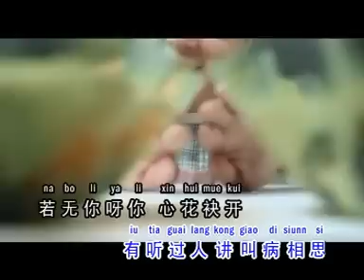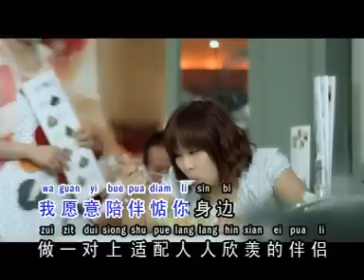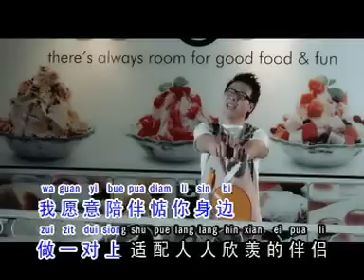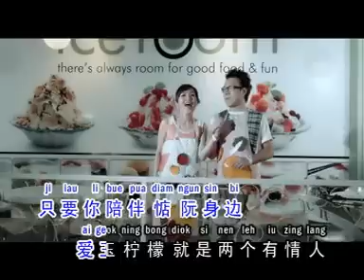[菲比 + Jentzen] 柠檬爱玉 -- 欢喜的歌 (Official MV)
菲比 + Jentzen -- 欢喜的歌